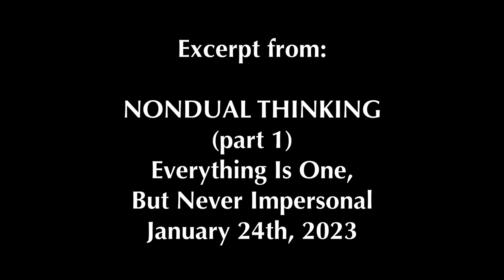IT´S NOT ABOUT PRESENTATION, BUT MOSTLY PROPER CONCEPTION